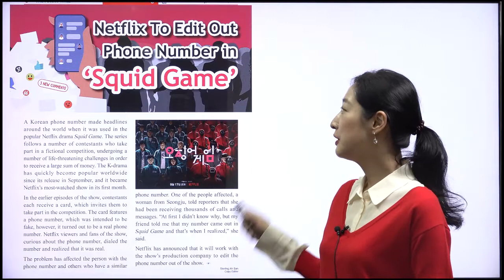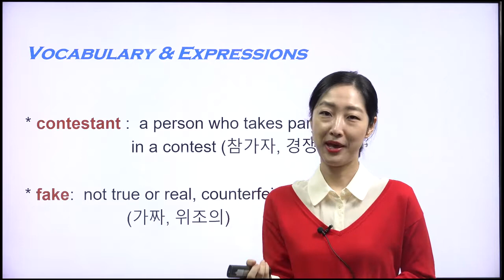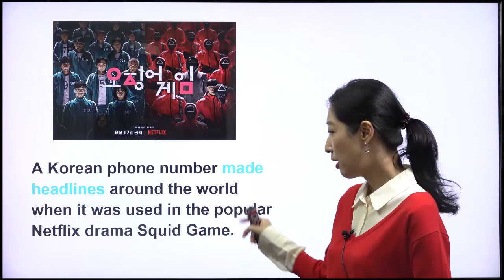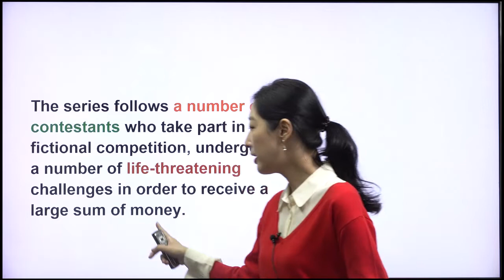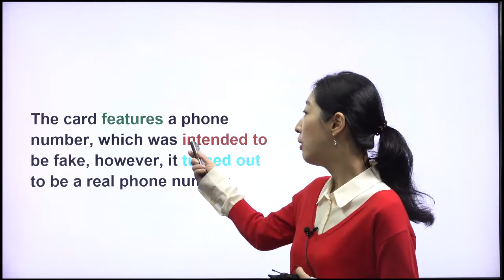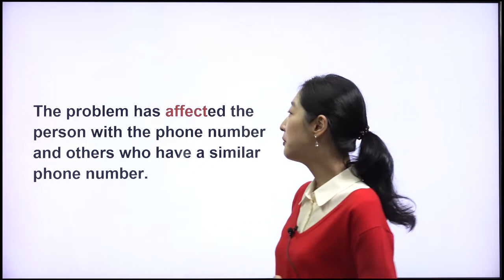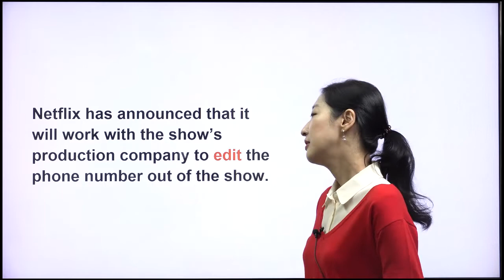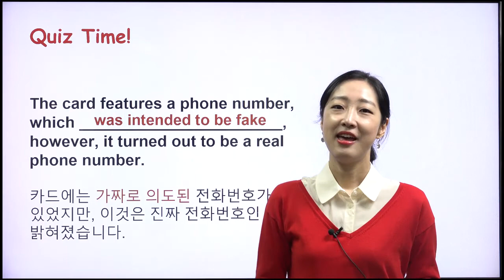[ 주니어타임즈 The Junior Times 903호 What's Trending] Netflix To Edit Out Phone Number in ‘Squid Game’